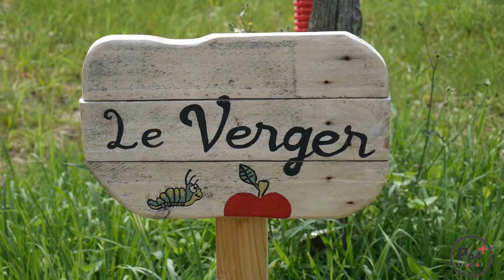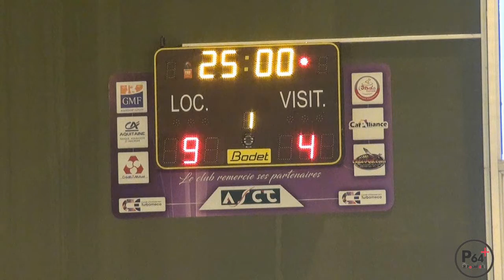En Immersion N°2 - Le Ultimate Frisbee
Pour ce second numéro d' "En immersion" Alexandre se rend à Meillon pour vous découvrir le sport "ultimate frisbee"
lors d'un tournoi.